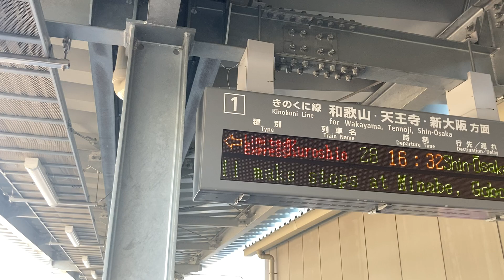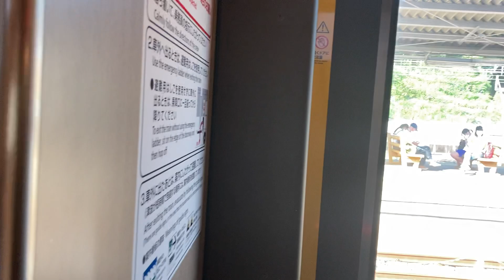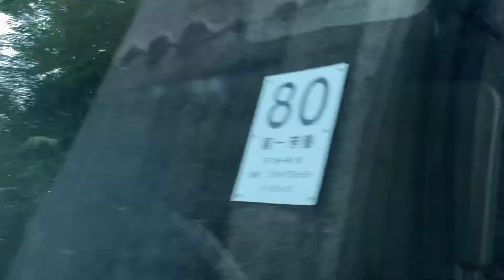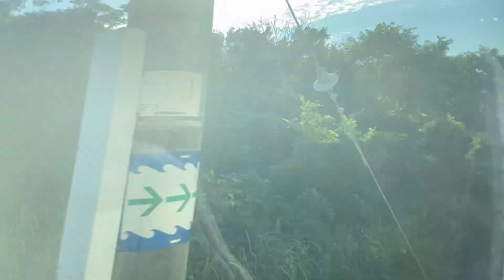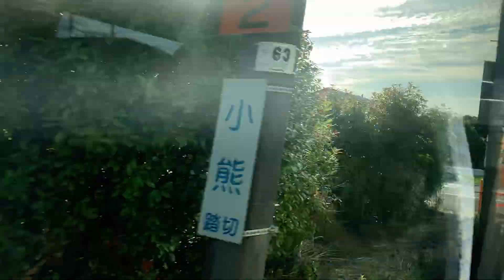特急くろしお28号287系 車窓 紀伊田辺→御坊/ 紀勢本線 紀伊田辺1632発(新大阪行)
パンダくろしお『サステナブルSmileトレイン』で運行。途中、南部に停車。
1.日本高速縦断ツアー
2.全都道府県くまなく巡回ツアー